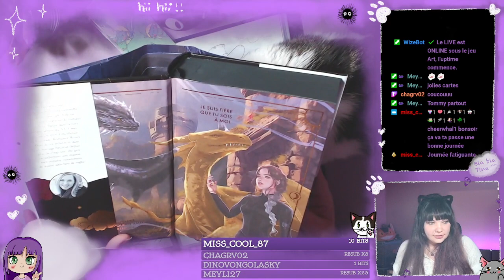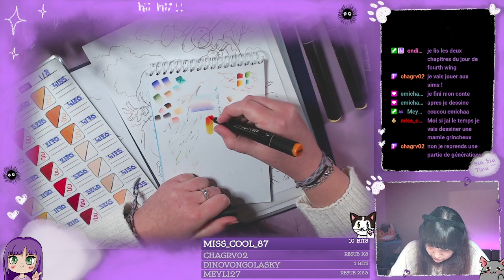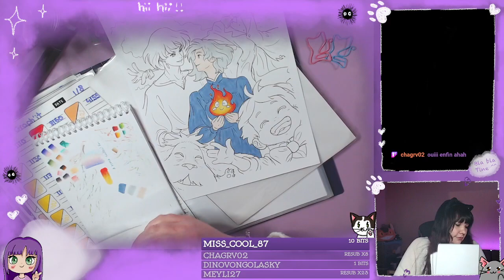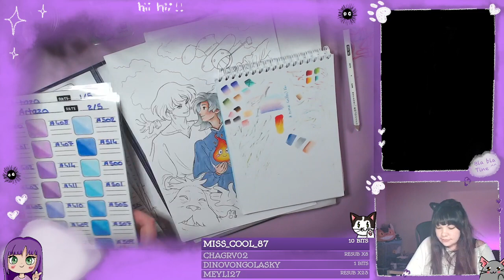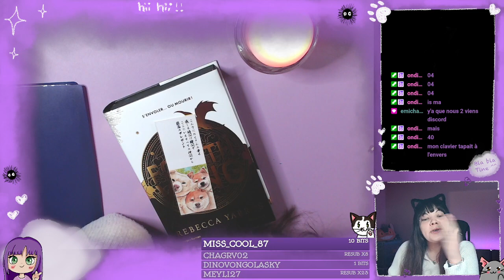🎨Colo- Ghibli Le château ambulant [ Partie 1 ]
Comment vous-allez ?